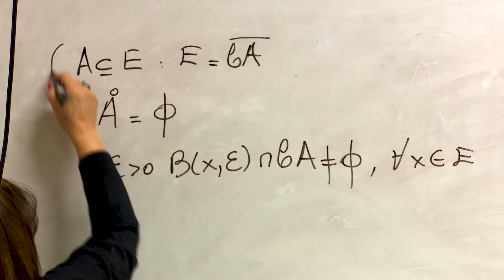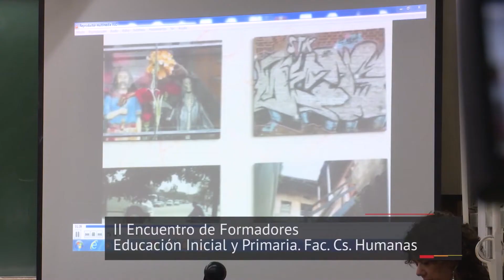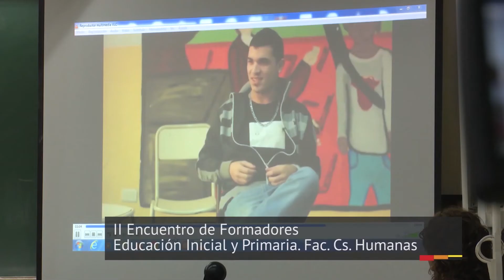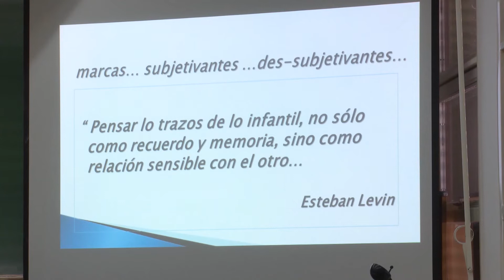II Encuentro Nacional de Formadores de Nivel Inicial y Primaria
La Facultad de Ciencias Humanas organizó el II Encuentro
Nacional de Formadores de Nivel Inicial y Primaria con el objetivo de
compartir las experiencias de docencia, investigación y extensión que se
desarrollan en las Universidades Nacionales. Durante tres días los
asistentes intercambiaron perspectivas, tendencias y orientaciones
específicas de la formación docente.